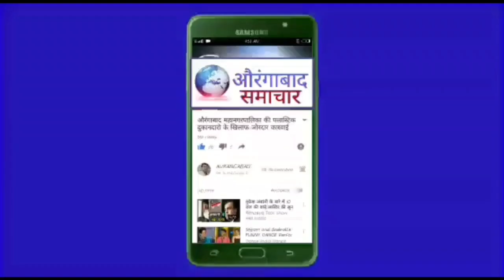गौरव औरंगाबादेचा !!औरंगाबाद लेणी, बीबीका मकबरा पाहून भारावून गेले जी-20 परिषदेचे विदेशी पाहुणे सदस्य